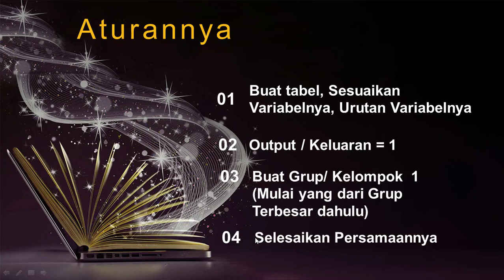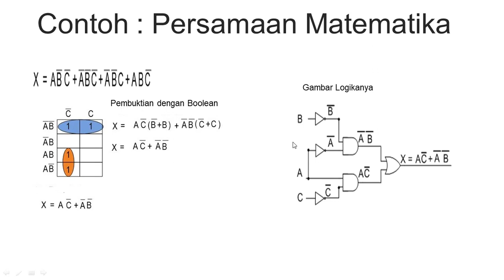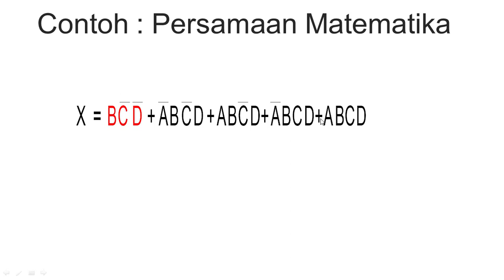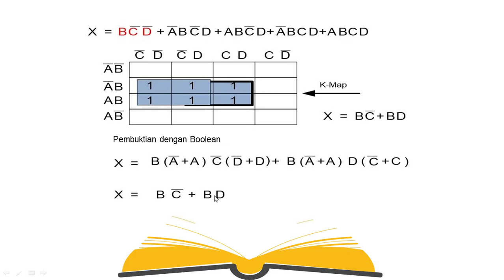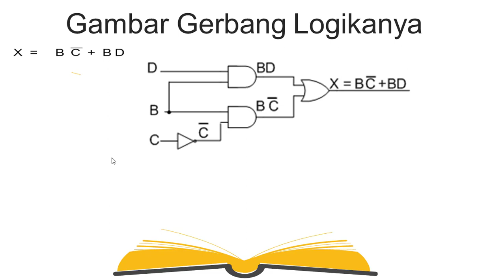Karnough Mapping Part#2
Mempelajari Peta Karnaough (Karnough Mapping) beserta Contoh Kasus dan Gerbang Logikanya